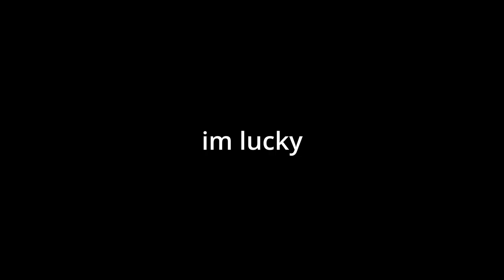Monster hunter collab Banner Pull | Arknights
-  Kirin X Yato Pulls
-  Kirin R Yato Pulls
-  Arknights x Monster hunter

I guess my luck is crazy today
got kirin R yato on both of my account
with only the free ten pull